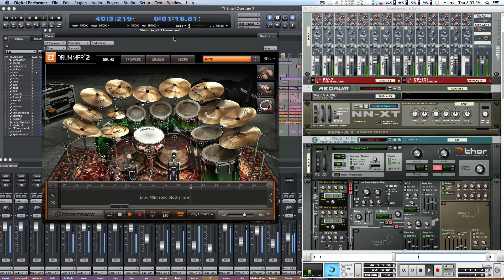Israel Houghton Alive Overture [Cover]